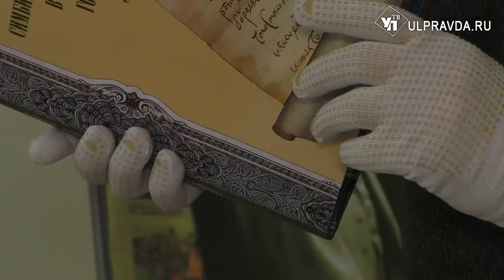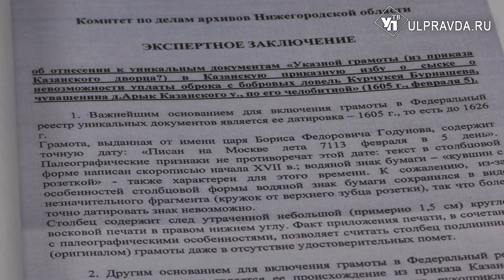Грамоту из ульяновского Госархива включили в Госреестр уникальных документов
В Государственный архив Ульяновской области пришла приятная весть. Один из старейших документов, которому более 400 лет, включен в Государственный реестр уникальных документов Архивного фонда Российской Федерации.